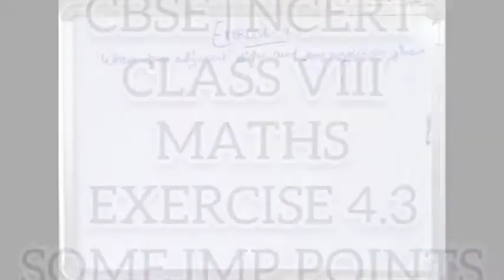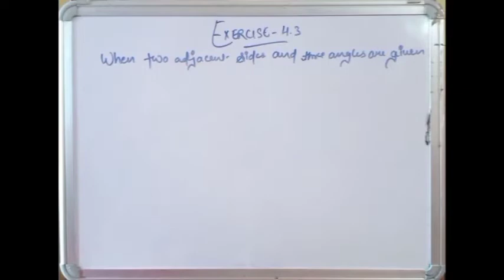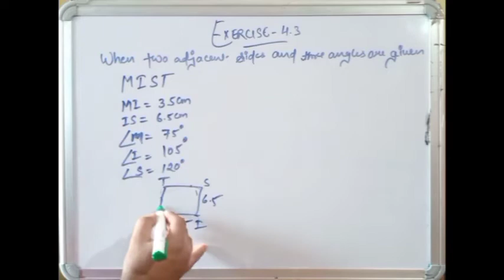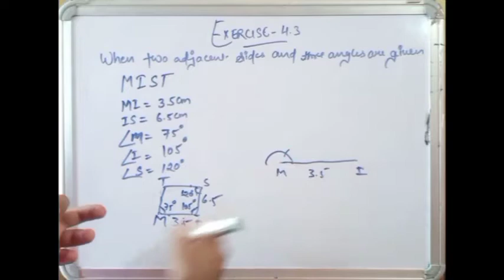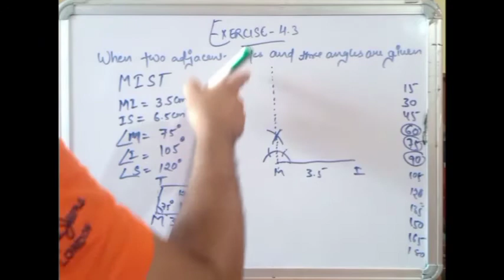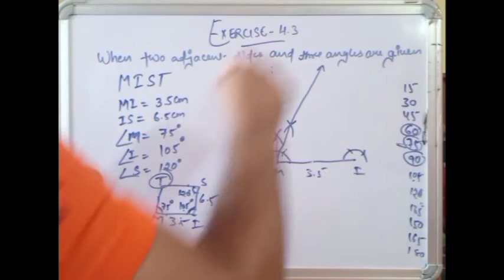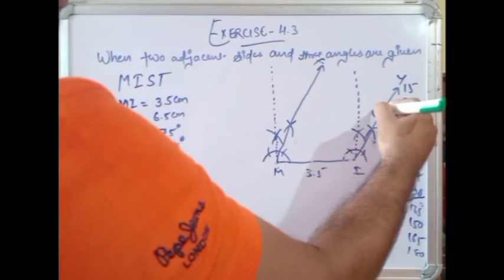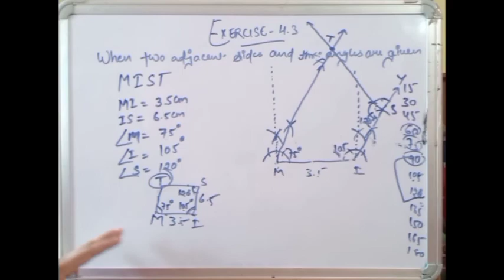CBSE NCERT CLASS 8 MATHS EXERCISE 4.3 SOME IMPORTANT POINTS I ncert solution of class 8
CBSE NCERT CLASS 8 MATHS EXERCISE 4.3 SOME IMPORTANT POINTS @Doubtnut

In this video I have explained how to construct a quadrilateral when length of two adjacent sides and measure of three angles are given, this would be helpful for you to solve problems of upcoming exercise